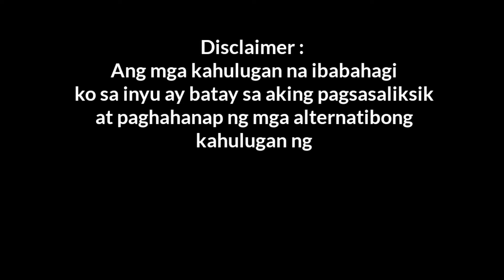🔴 kahulugan ng AGILA sa panaginip..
Someone powerful is taking advantage 9n your good nature..